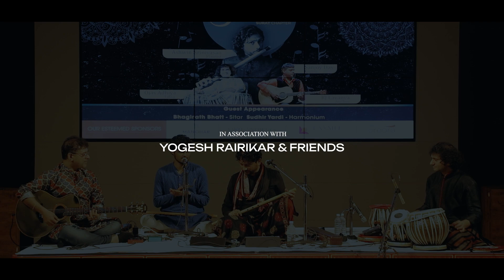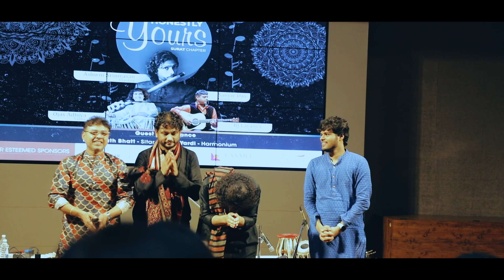Raghuati Raghav II Honestly Yours- Surat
Raghupati Raghav, this was the final rendition by the maestro Ashwin Srinivasan & team in Honestly Yours-Surat chapter on 15th July at Taramoti hall. was presented by Swar Archana in association with Yogesh Rairikar